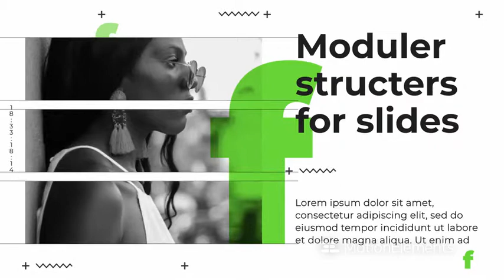Motion Elements promo preview | Magic AE Templates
Required Version:  CS6 and above
Required Plugins:  No
Expression Script:  Yes
Duration:  01:06
Resolution:  1920x1080
File Size:  58.1 MB
Text Placeholders: 8
Video Placeholders: 8
Logo Placeholders: 2

Required Plugins:  No

Duration:  01:06

Resolution:  1920x1080

File Size:  57.5 MB

Text Placeholders: 8

Video Placeholders: 8

Logo Placeholders: 2